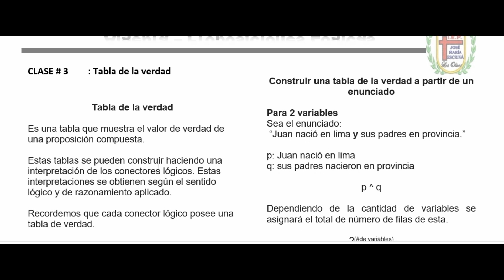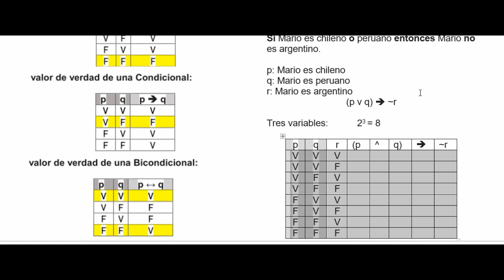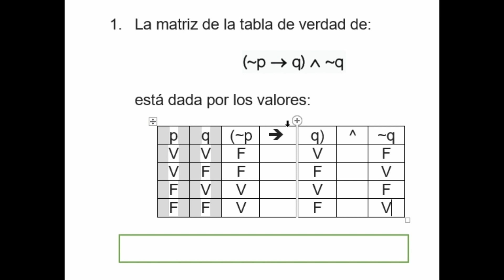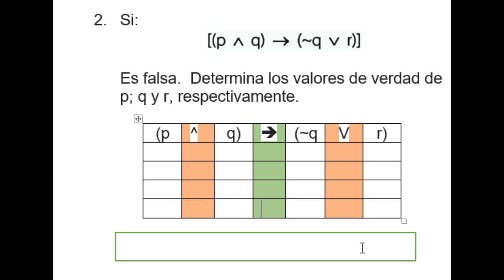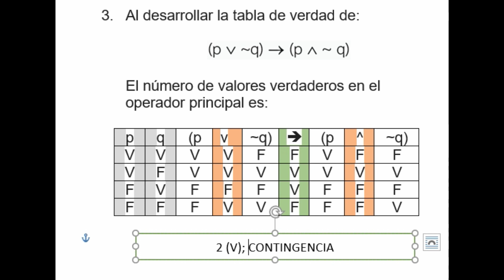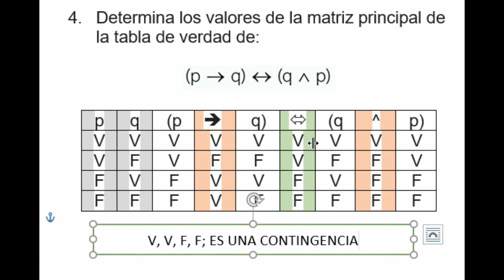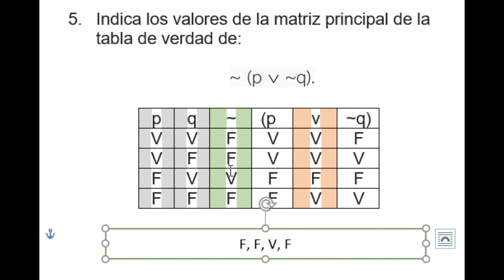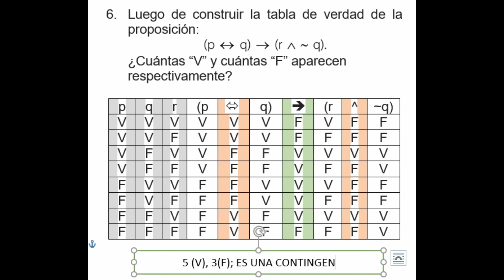Clases de Matemática: 6to Grado Álgebra - Tabla de la verdad